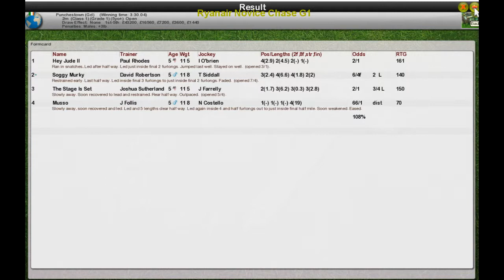Wk12 NH8 Ryanair Novice Chase G1